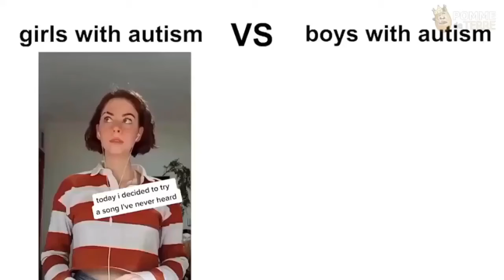Girls with autism vs Ocelots with autism